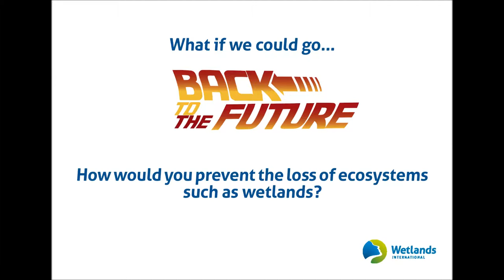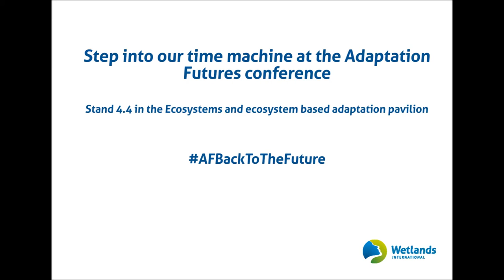What if we could go... Back To The Future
Wetlands International staff tell us what they would do if they could travel back in time.

If you were a time traveller, how would you prevent the loss of ecosystems such as wetlands? Step into our time machine at the Adaptation Futures conference and tell us!